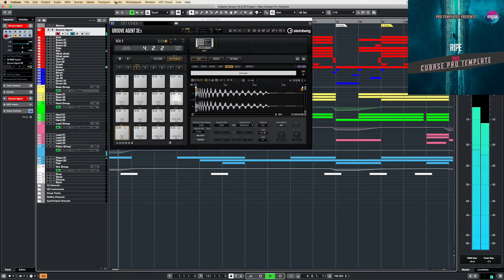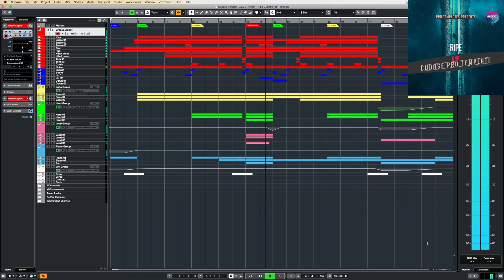Cubase Pro Template Ripe (RnB)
Genre: RnB
BPM: 160
Instruments/effects : Spire v1.1.19,Kickstart 1.0.9,FabFilter Pro-L 1.13
Produced: By Fisun
DAW: Cubase Pro 6/7/8/9/10
Vocal: only preview not included